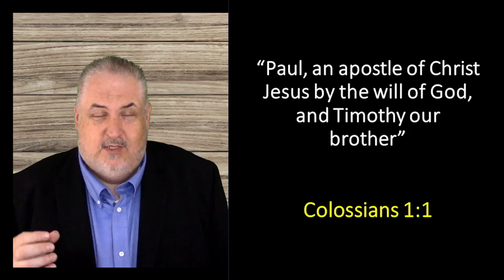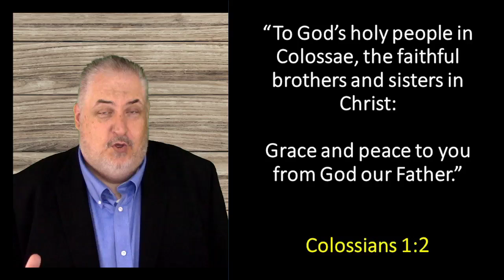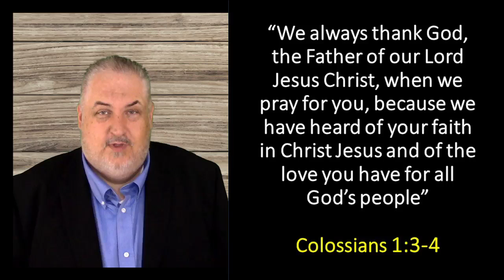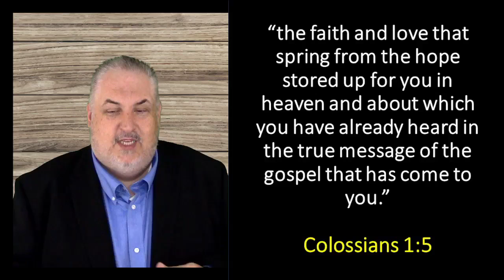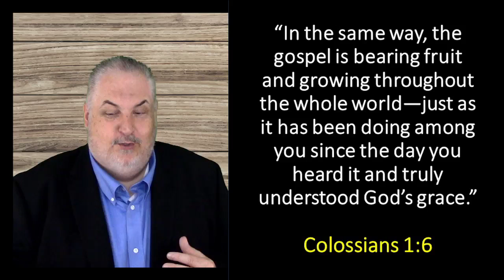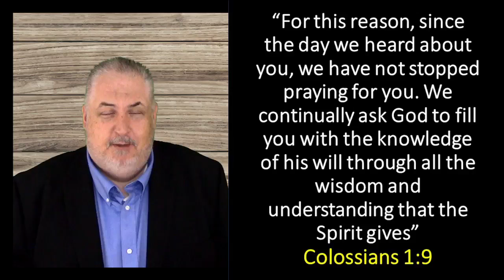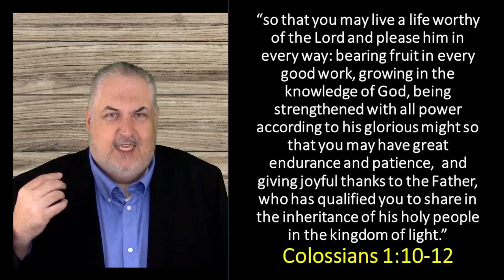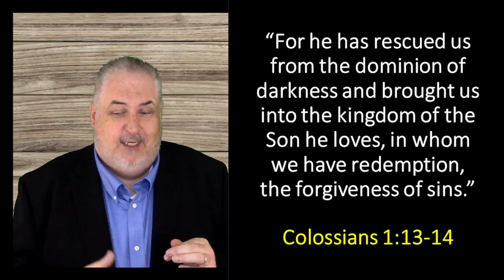6/29/2022 - Wednesday Service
Colossians: Introduction
Rev. Michael Parenti